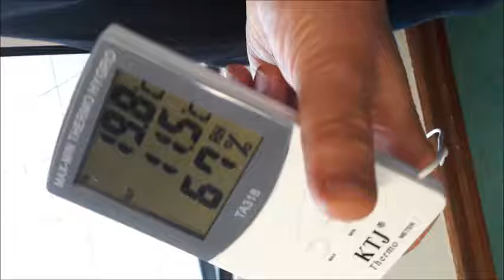Mudanças climaticas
Turma 1 AT